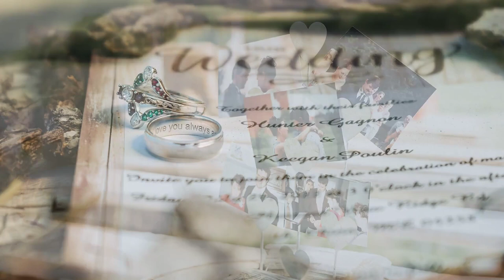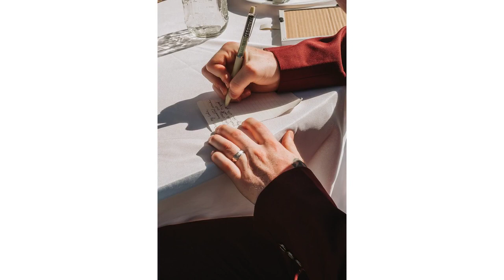A Beautiful Backyard Wedding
Great weddings can happen anywhere. Whether you are at a hotel, resort, or even a schooner, its the people that matter the most. This wedding is a great example of full day wedding wedding coverage.